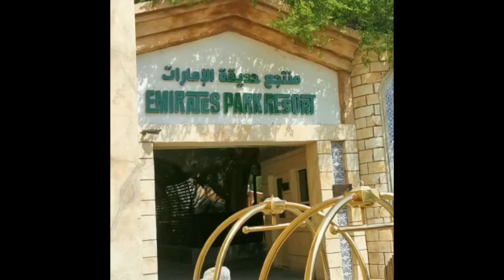Emirates Park Resort Abu Dhabi - Hotel dalam zoo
Step into the heart of Zoo at this magnificent Resort Hotel. Discover different species of wildlife (including zebras, giraffes, elephants, tigers and jaguars) just steps from your room.

The 27 family chalets design provides spectacular views of the cave or wild animals and the 56 rooms delight the guests with dazzling pool areas. Guests of the Resort can enjoy animal encounters; feeding sessions; kids pool and slides; waterfalls; pool bar. Guest can also learn more about animals during educational fun shows and activities led by Animal Specialists in the zoo, and much more.

HOTEL INFORMATION
Deluxe Rooms– One child under 6 years stays free of charge when using existing beds.
Family Chalets– Two child under 6 years stays free of charge when using existing beds.
Any type of extra bed or child’s cot/crib is upon request and needs to be confirmed by management.
Check in time is at 15:00 Hours and Check out time will be at 12:00 Hours. Early check in and late checkout is subject to availability upon arrival.
Access to the zoo and swimming pool facility is included on your stay.
Hotel Restaurant is available.
Accessible Free Wi-Fi and Free public parking.
ATM/ Cash Machine available on site.
Pets are strictly not allowed.